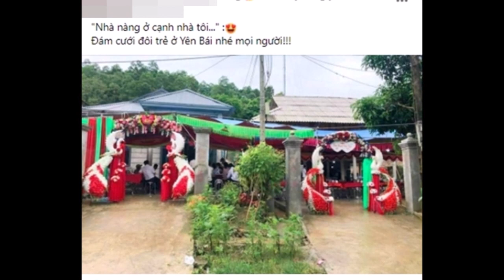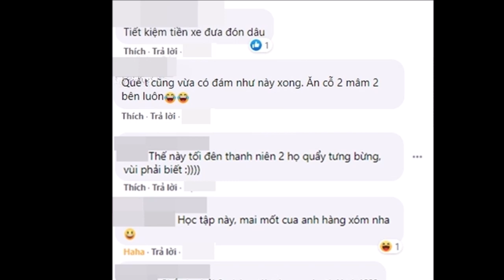Khách đi ăn cưới đứng hình phân vân khi thấy điều trước mắt